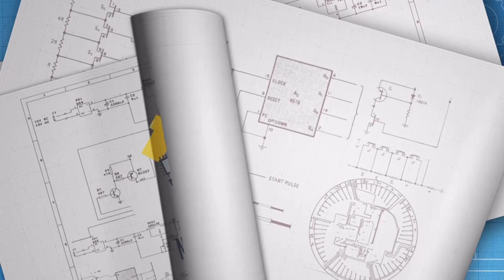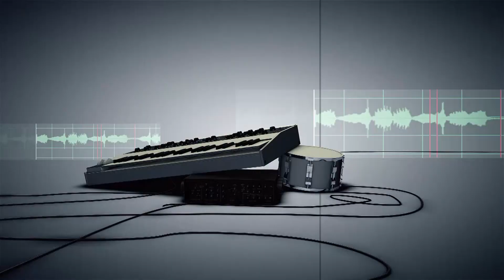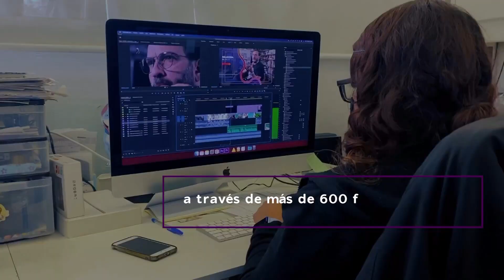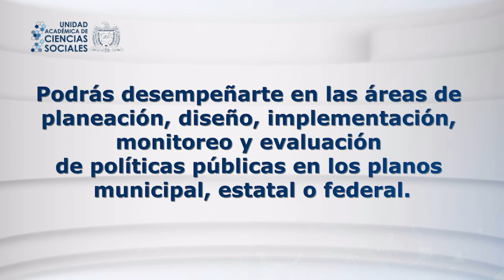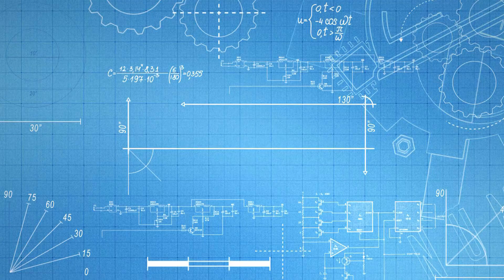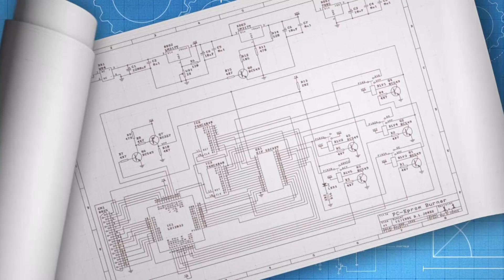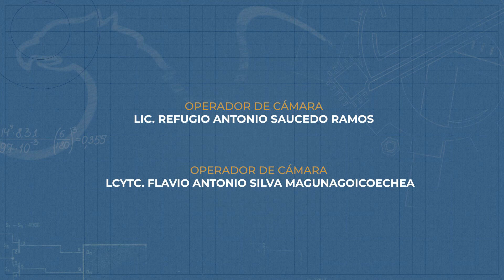PROGRAMA 13 NUMERARE "EXPERIENCIAS Y ANECDOTAS EN LA DOCENCIA UNIVERSITARIA"